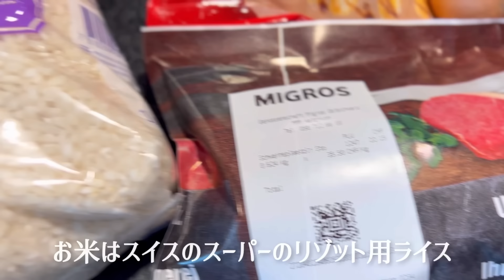【検証】夕食を日本食にした結果、スイス人の反応【海外の反応】スイス国際家族の料理【料理対決】初めてのカツ丼に感動！ reaction 感動する話 cooking vlog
SwissNaraLifeStory: 国際結婚(スイスと韓国の国際カップル)、スイス人の夫と３人の子供達とスイスで暮らしている５人家族です。スイス生活、国際家族の日常Vlogを通して、海外生活の情報、子育て、異文化に対する海外の反応などをシェアしています😊

検証！スイス在住国際家族の夕食を日本食にした結果。韓国人ママがスイス人夫と子供達に初めて日本のカツ丼を作ったら反応が可愛かった！

コメント、質問、リクエストお待ちしています✨